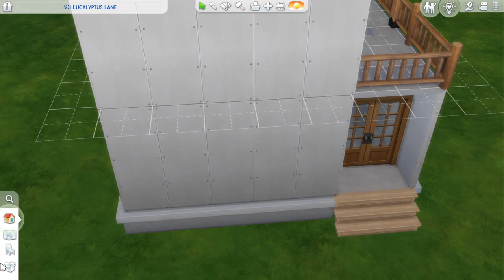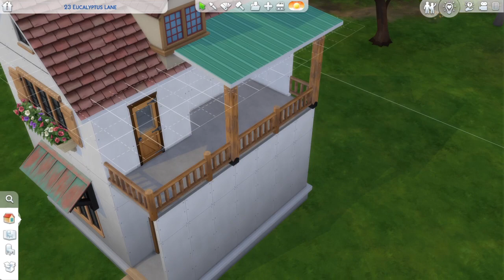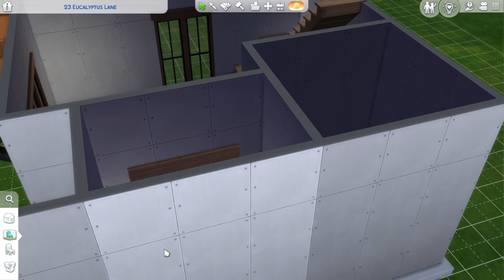The Sims™ 4_20231128234023